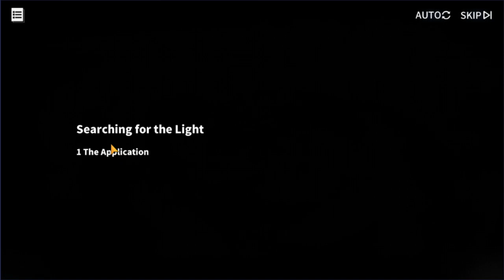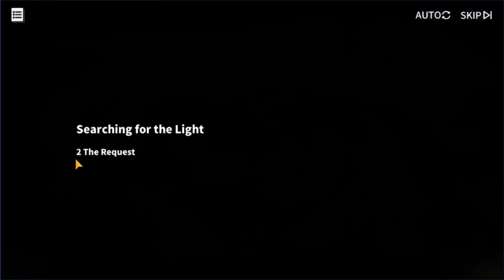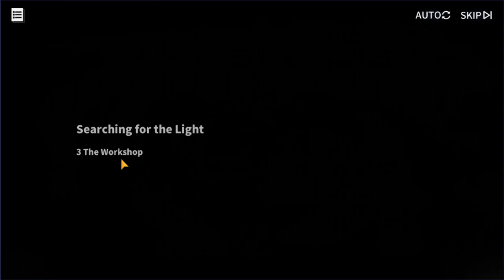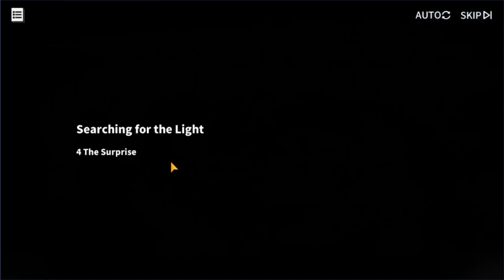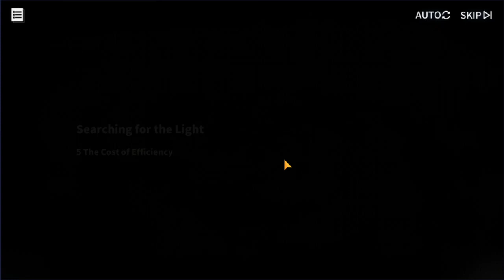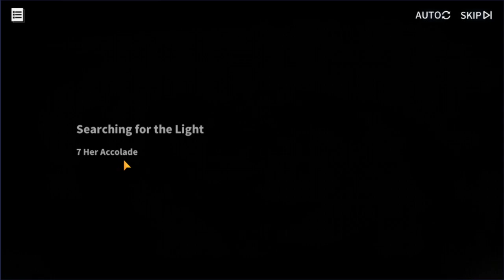Azur Lane - Searching for the Light - Character - Memories -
For this character, Ingraham is busy fixing things and reignites her reasoning for fixing things for other people.